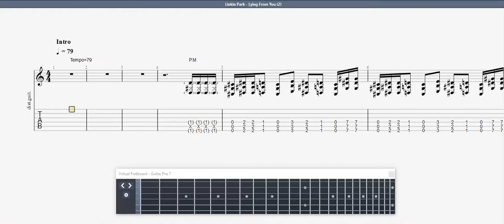Linkin Park - Lying From You GUITAR 1 TAB